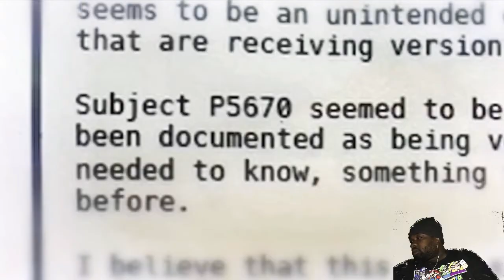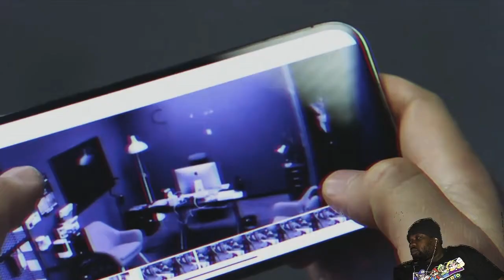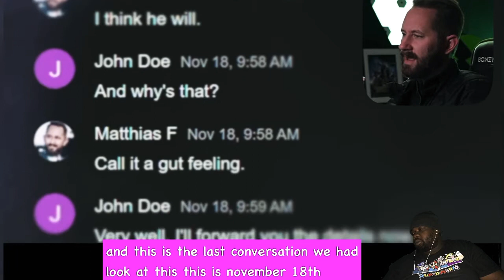Matthias He Appeared Without warning! ⛔️ reaction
reaction to matthias history repeats itself being locked in the volt Woods Bailey and Sam are locked in there volt by the new phantom and Matthias is face to face with the phantom ( Red ❌) can subject4 trust matthias is this new phantom right

Leave Us Feedback and Vote On What Should Happen Next!

After their search at the experiment survivor's motel room is finished, the team is left grappling with new information: the "x face" is really a person, and it's very possible that they've been sneaking around the studio pretending to be a ghost this whole time. How did they manage it? And for what purpose? It seems to offer more and more questions when the team is already exhausted. However, it's possible it won't be very long until some of those questions are answered...

An additional video will be posted this Friday.

00:00 - LAST TIME
00:46 - Let's Head Back...
The team heads back to the studio to put away some evidence but discusses their thoughts on this "Double X" character on the way.
05:25 - To The Vault!
After getting to the studio after hours, Matt has the team head up to the Vault to put away the documents that they found.
06:24 - It's Locked?
The vault door closes behind them and effectively locks them in!
07:45 - Matt, Meet Double X...
This new Phantom stands in the way of Matthias and his team...
11:04 - "He Was Here..."
Matthias is finally able to free the rest of his team and they take the opportunity to turn the RSD on to check on this new Phantom.
12:50 - ...John Doe?
Finally, an email back from the undercover detective...
13:20 - NEXT TIME